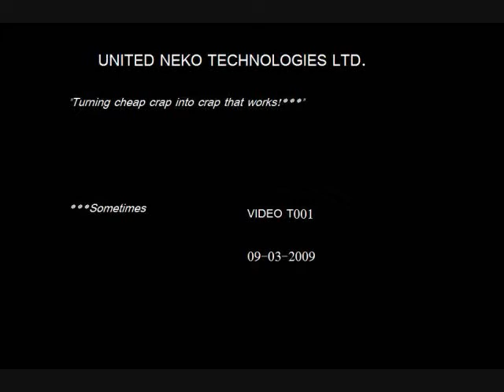Inverted ball bearing motor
At the suggestion of some people I communicate with from time to time, I constructed a ball bearing motor with a stationary split-shaft, and a rotating set of races connected together both mechanically and electrically. Against all odds, the bloody thing works.